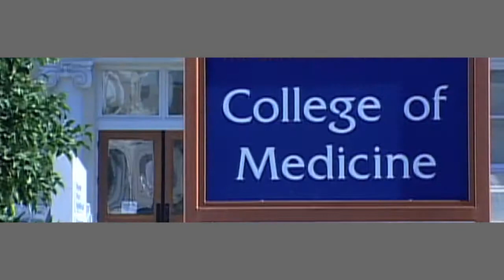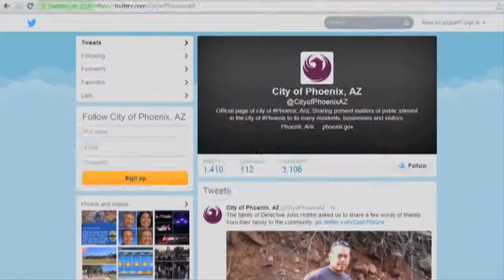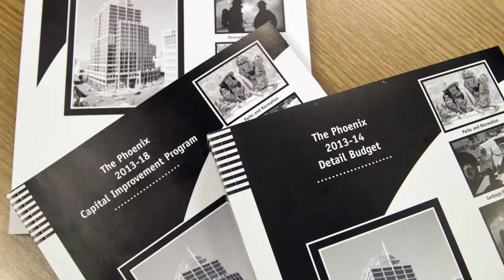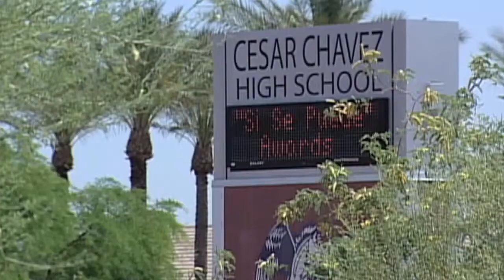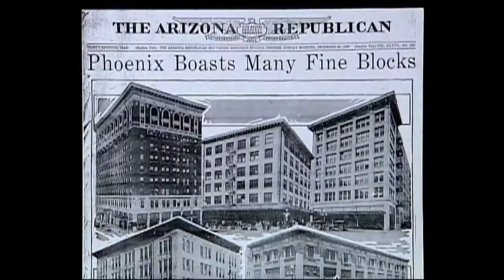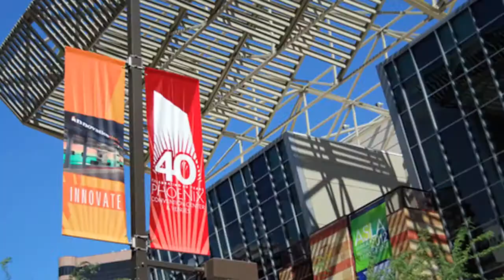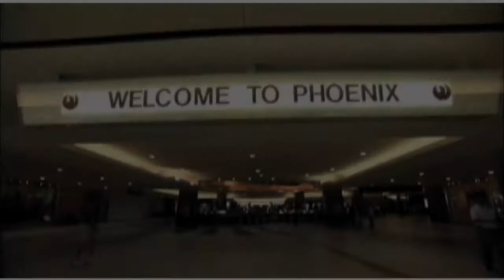Phoenix Then, Phoenix Now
An inspiring look on how Phoenix has moved from a farming town, to a metropolitan, vibrant city.